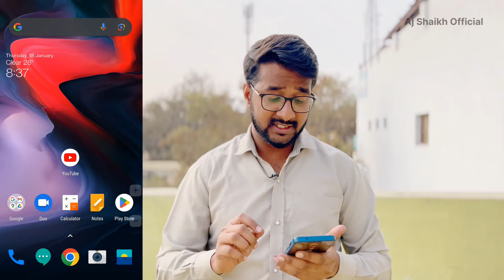Anna Bhagya December Month Amount Received | Check Status Online now 😀🎉